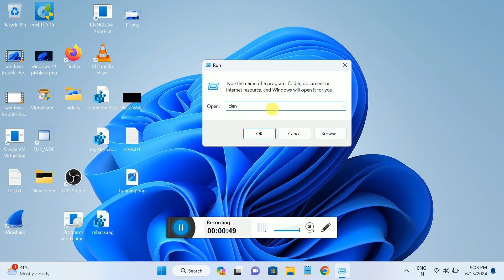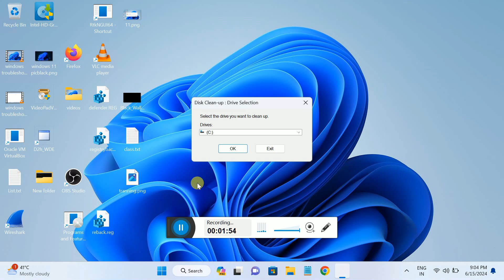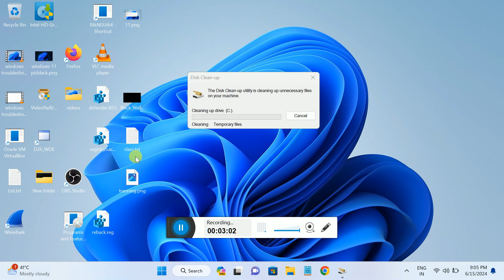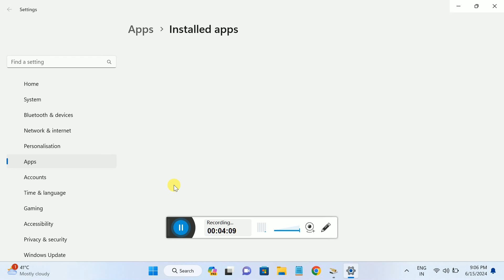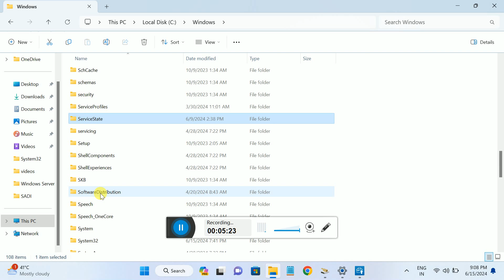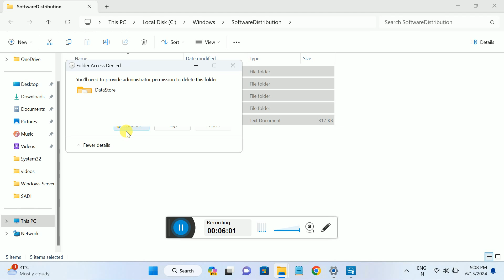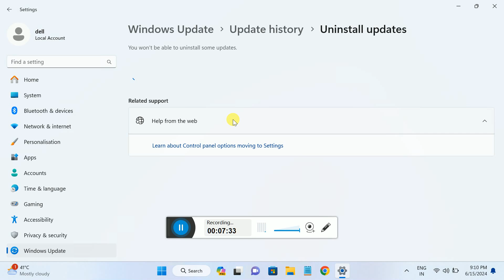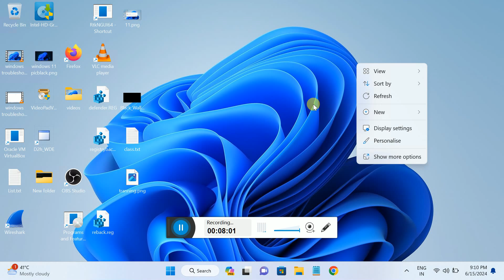✅How to Fix Slow Computer Performance Issue After Update On Windows 11/10 (2024)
command clenmgr